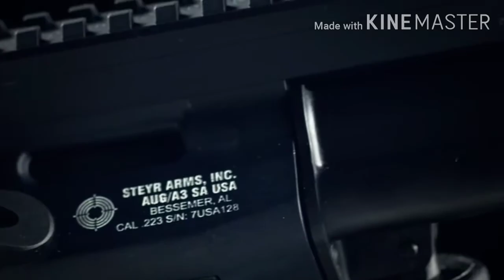Top 5 most Dangerous Assault rifles in the world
Top 5 most Dangerous Assault rifles in the world 2020. top 10 Assault rifles in the world.

The rifiles are using in all countrys army
the rifle s are very dangerous maintainance also very
easy and power
rifiles  it very good to use
This video about top 5 dangerous rifiles
fully explained about that in tamil very clearly.